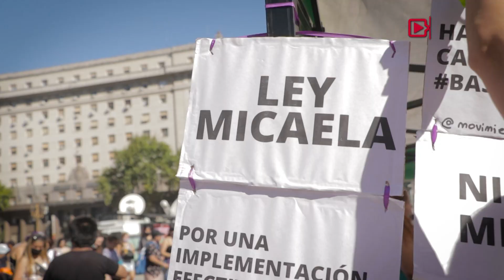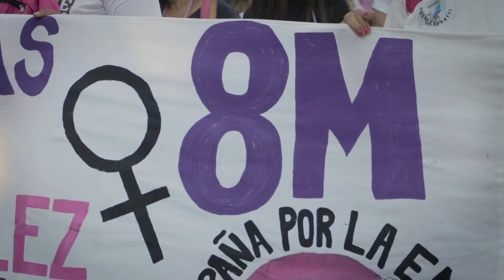Especial 8M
En el Día Internacional de la Mujer se volvieron a inundar las calles con marchas y actividades de todo el país luego de dos años de pandemia. La consigna fue "la deuda es con nosotres y nosotras”. Desde UNQtv estuvimos presentes en la movilización con un grito unánime contra la violencia de género.